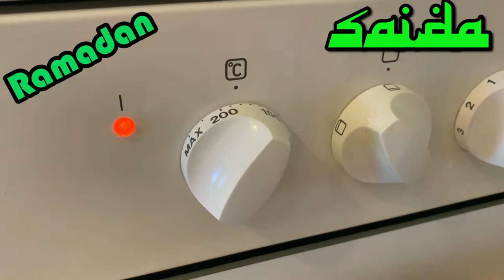فطوررمضاني بسيط اوعادي جدا Saida. Rica sopa para el Ramadan